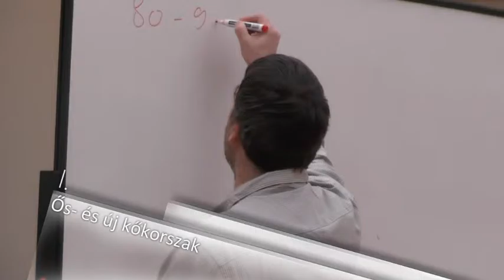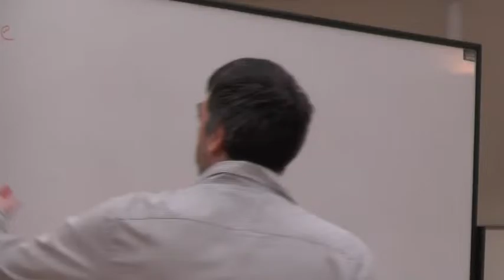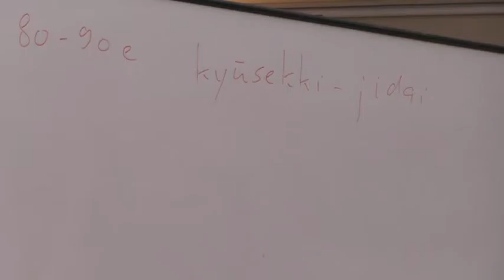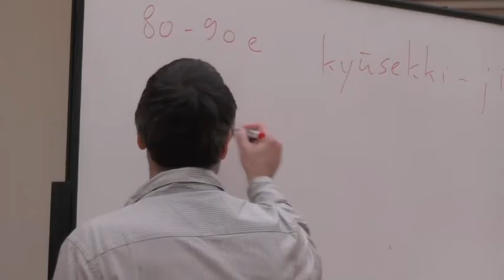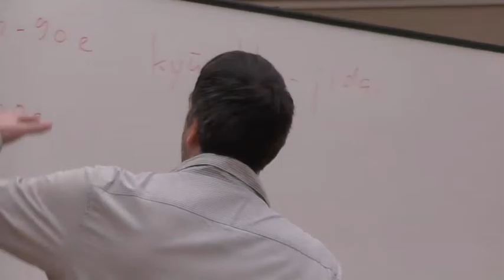japán történelme I. : ős és új kőkorszak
80-90e. évvel ezelőtt – prehisztorikus időszak/őskőkorszak –Kyūsekki-jidai. Ebből a korszakból származnak a ma ismert legidősebb leletek. Ekkor Japán még nem sziget volt, hanem földnyelv. Még nagytestű emlősök éltek a területen, amik később, mikor Japán szigetté lett eltűntek, mivel az emberek teljesen levadászták őket.
30e. évvel ezelőtt – újkőkorszak – Shinsekki – jidai. A két korszak közti időszakból nem sok lelet került elő, a „leletrobbanás” az újkőkorszakban következett be.